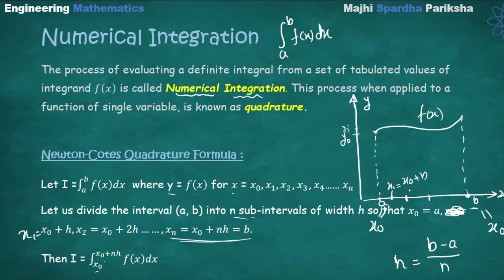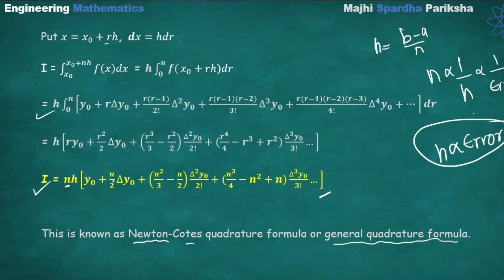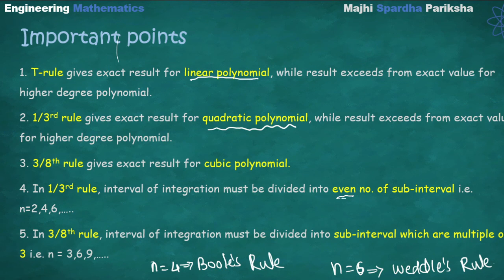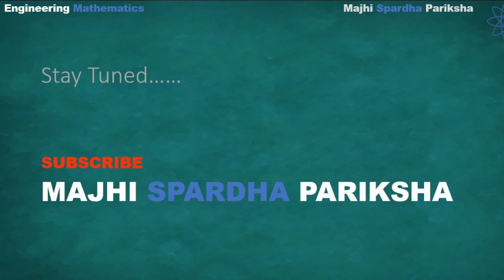#31 Numerical Integration Part 1| Engineering Mathematics | MPSC MES | Prelims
hapter 4 DUIS and Numerical Method
Lesson 2 Numerical Integration

In this lesson will be discussing about Numerical intgration by Trapezoidal Rule, Simpson's 1/3rd Rule and Simpson's 3/8th Rule.